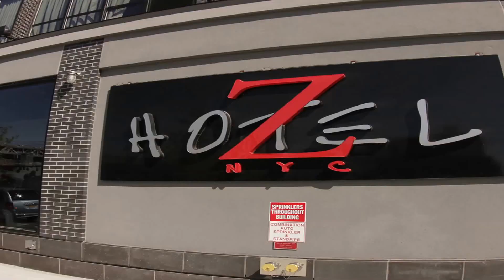Cuatro de Mayo Rooftop Fiesta at Z Hotel NY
Daddy Dip Presents
Cuatro De Mayo Rooftop Fiesta at Zhotel in Long Island City, NY
Featuring DJ's Mike Easy, Antonio Fernandez, Nate Boss, Jefffery Lunanaj, Gregg Dubz & Gabriel, & Ed Pulido.

Track ID : In the Mood ft Hosie ( Nicole Moudaber Rework)